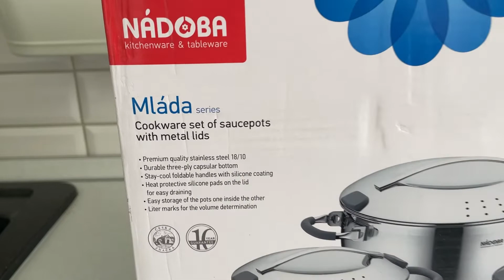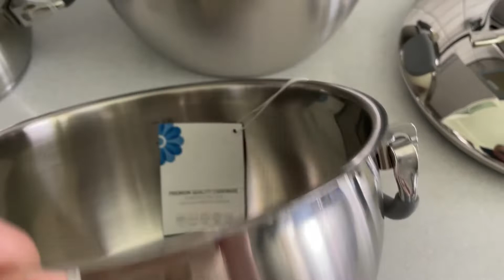Кастрюли Mlada Млада от Nadoba - складывающиеся ручки и дуршлаг для слива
Новые кастрюли Mlada можно хранить матрешкой. Кастрюлям не нужны прихватки, силиконовые вставки на крышке и ручках позволяют комфортно сливать горячую жидкость.